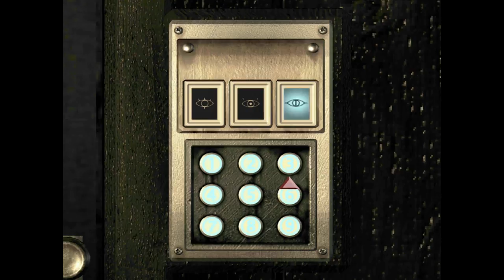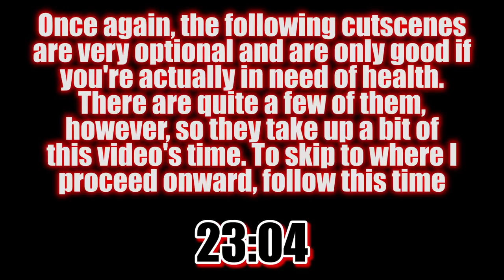Let's Fully Play Resident Evil REmake | Game 7 - Part 5 | Botanical Monstrosity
We descend into the Aqua Ring, Richard gets mauled by the Mother Neptune, we exterminate a nest of wasps, defeat the botanic beast known as Plant 42 at Point 42, Chris informs Rebecca of Richard's fatality, and we backtrack for the sake of an achievement.